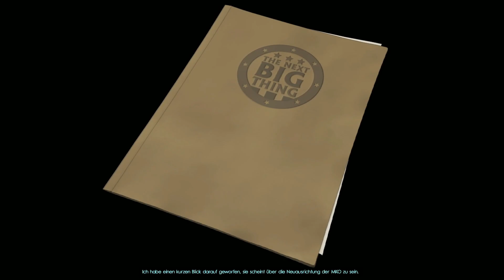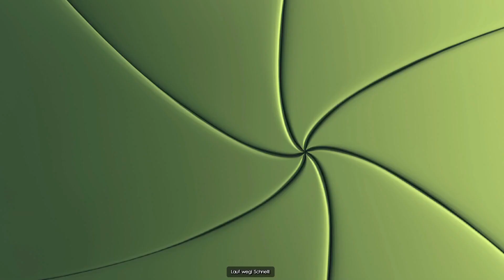The Next Big Thing #10 · Zelssius Gehirn-Chips · Let's Play Deutsch PC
In der Welt von The Next Big Thing, in der Menschen und Monster im Los Angeles der 1950er Tür an Tür leben, sind die beiden Star-Reporter des Quills, der charismatische Dan Murray und die exzentrische Liz Allaire, ihrer nächsten großen Story auf der Spur: Wer ist der Immaterielle Mann? Warum ist der Monster-Darsteller Big Albert in das Büro von Filmproduzent FitzRandolph eingestiegen? Und vor allem: wie schaffen es Liz und Dan eigentlich immer, sich gegenseitig so auf die Palme zu bringen?

Ihr könnt mir auf Instagram folgen. 🤩

The Next Big Thing · Let's Play · Deutsch / German · Gameplay · PC